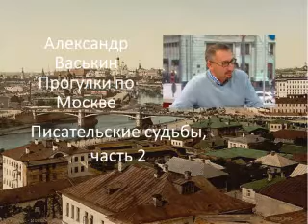Писательские судьбы, часть 2 (Прогулки по Москве с Александром Васькиным и Ириной Кленской)